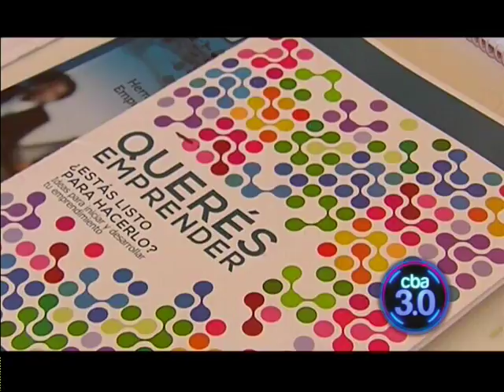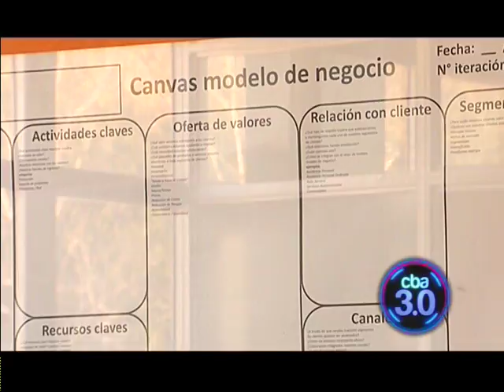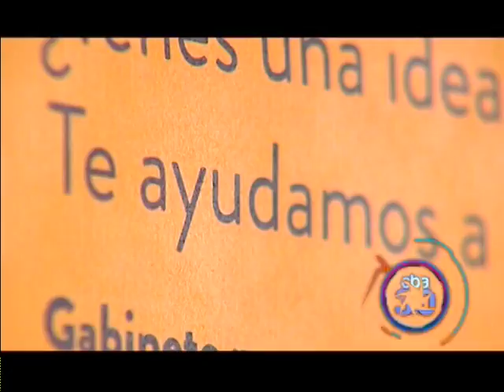Informe sobre Co-Working: Incutex y UNC | Cba3.0 (25/09/2014)